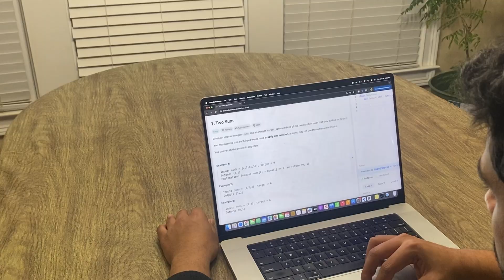Balance LeetCode with Projects (And Get Ahead Of 99%)